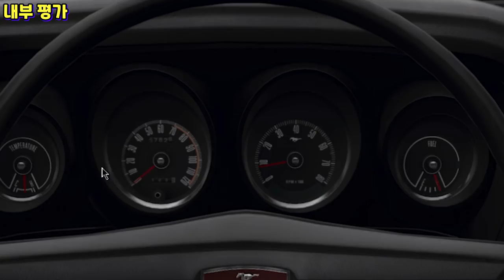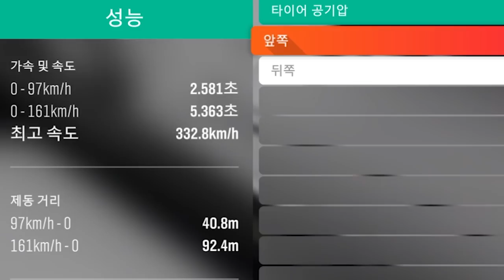역사상 가장 아름다웠던 차 "1969 머스탱"